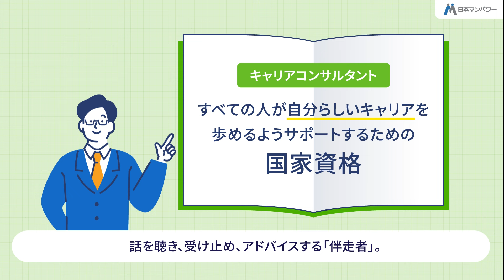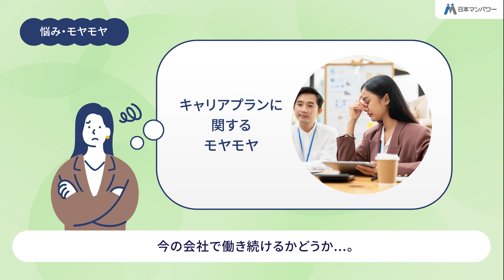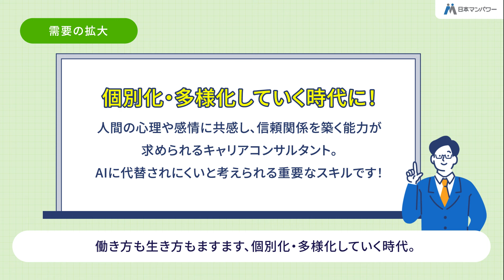約10分でわかる！キャリアコンサルタント養成講座【第一部】キャリアコンサルタントってどんな資格？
キャリアコンサルタントってどんな資格？1999年に日本で最初にキャリアカウンセラー養成講座を立ち上げのべ受講生数45,000名を誇る日本マンパワーが約3分で分かりやすく解説します！

【公式】日本マンパワー　キャリアコンサルタント養成講座